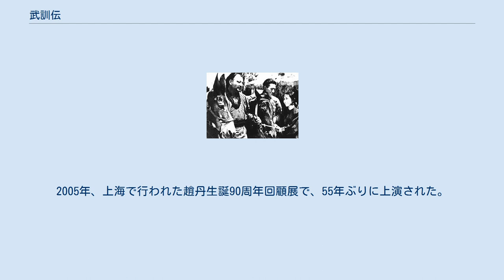武訓伝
『武訓伝』（ぶくんでん）とは、清末に乞食をして学校を興した武訓の生涯を描いた中国の白黒映画。
1950年製作。
 毛沢東が批判運動を引き起こして、社会に大きな議論を巻き起こした。
中華人民共和国最初の上演禁止映画である。
 1948年、南京の中国電影製片廠が制作を開始したが、11月に撮影は停止してしまったため、1949年2月に上海の崑崙影業公司が制作権を買い取り、1950年12月に完成した。
1951年2月21日、周恩来・胡喬木・朱徳ら中国共産党の幹部が鑑賞した。
反応はおおむね好評で、朱徳は監督の孫瑜の手を取って「教育意義は大きい」と称賛した。
こうしてこの年北京・天津・上海で公開された。
 『武訓伝』が公開されると、数か月の間に各地の新聞で200編を超える賞賛の文章が載り、武訓ブームが起こった。
一部の新聞には「武訓は模範とするに足らず」という文章が掲載されたが、周恩来や朱徳は肯定的な態度をとり続けた。
 5月20日、毛沢東は『人民日報』に『武訓伝』をブルジョワジーの改良主義であるとする批判を自ら執筆した。
これにより『武訓伝』に対する批判が巻き起こり、7月までに『人民日報』に100余編の、『光明日報』には30余編の、『文匯報』には100余編の批判文章が掲載された。
 7月27日と28日に『人民日報』には「武訓歴史調査団」による4万5千字におよぶ『武訓歴史調査記』を掲載した。
『武訓歴史調査記』には江青も関わっており、江青は山東省に出発する調査団に対し、毛沢東の言葉として「武訓本人は重要ではない、死んでから数十年たっている。武訓の学校も重要ではない、幾多の変遷を経て現在は人民の学校となっている。重要なのは共産党員がこのような改良主義に対して、賛美するべきか反対するべきかの問題である」と述べた。
 この後、監督の孫瑜や主演の趙丹をはじめとする映画関係者数十人が自己批判を迫られた。
 文化大革命後、胡喬木を中心として評価の見直しが進められ、1985年9月6日の『人民日報』で再評価がなされた。
2005年、上海で行われた趙丹生誕90周年回顧展で、55年ぶりに上演された。